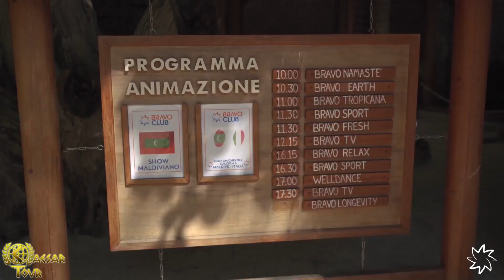Bravo Alimathà - Atollo di Vaavu | Maldive 🇲🇻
Più che mai c’è identità totale tra villaggio e territorio nel caso del Bravo Alimathà, che prende il nome dall’isola su cui si estende per intero, all’interno dell’atollo di Vaavu, in mezzo all’Oceano Indiano. Il segreto è saper rendere l’ospitalità allo stesso tempo discreta, ma perfetta come sempre, perché è quasi superfluo specificare che a dominare è la natura, a partire dalla bellissima barriera corallina che si può ammirare con impareggiabili escursioni.

🗺️ Viaggia con noi 🗺️ inoltre se diventi VVC (Vero Viaggiatore Certificato) avrai diritto ad un ulteriore sconto del 3% su qualsiasi viaggio oltre a poter pagare in parte i viaggii con i tuoi Sesterzi!: